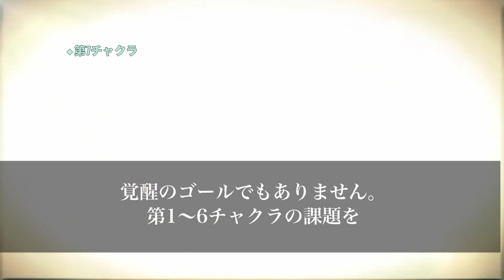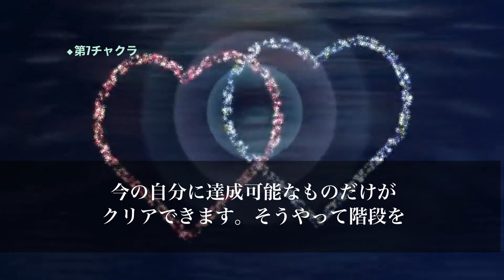【スピリチュアル】特別なツインレイ女性に訪れる３つの神聖なカルマの試練